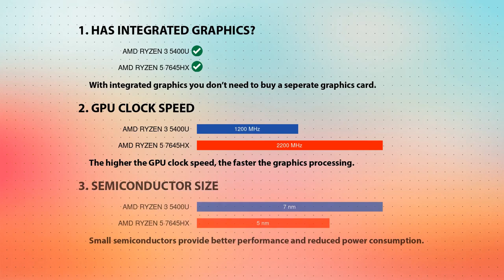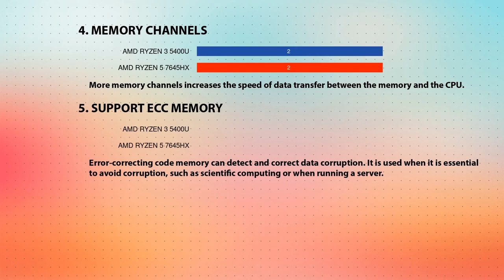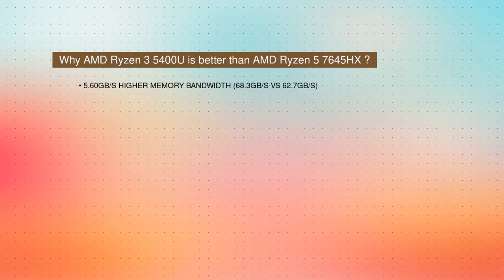AMD Ryzen 3 5400U vs AMD Ryzen 5 7645HX Technical Comparison